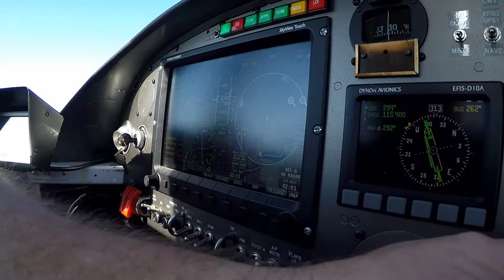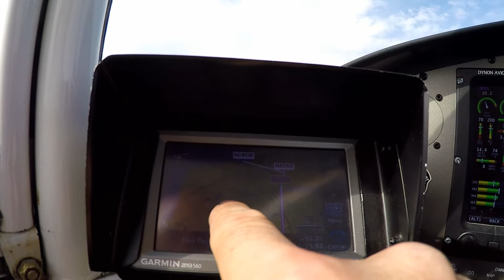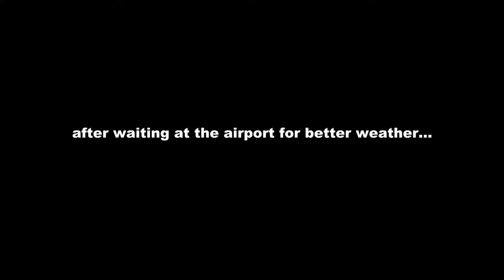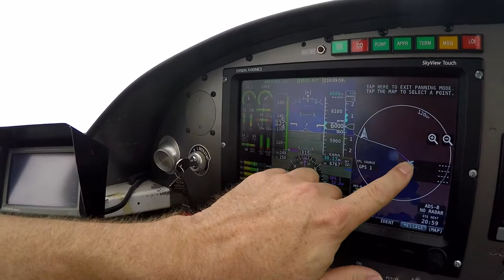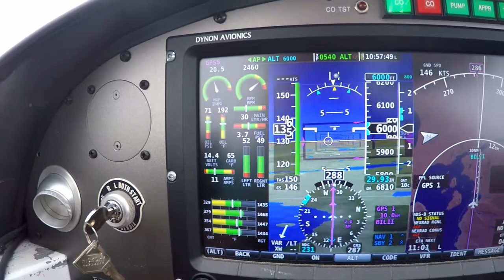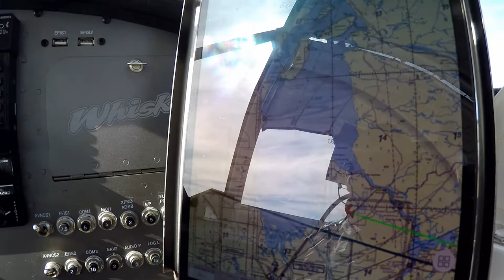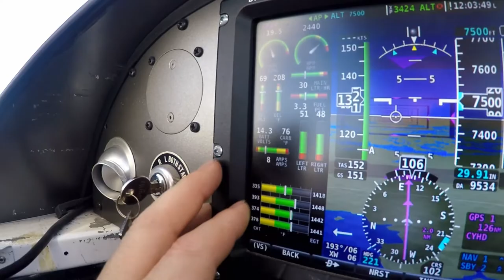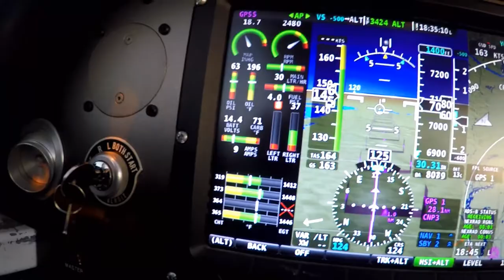Flying to Yorkton, Saskatchewan